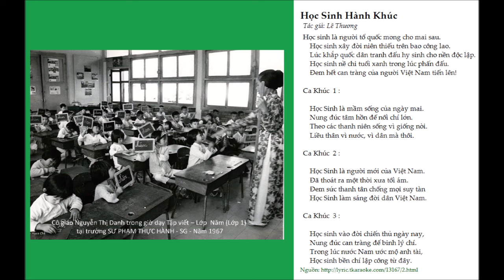HỌC SINH HÀNH KHÚC - Biểu diễn: HỢP CA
Tác giả: Lê Thương

@ Chân thành cám ơn các vị tiền bối đã lưu giữ và post những hình ảnh xưa để T.Đ thực hiện được clip này.